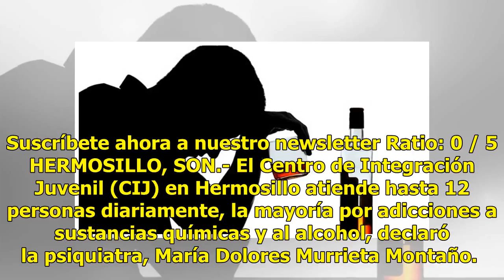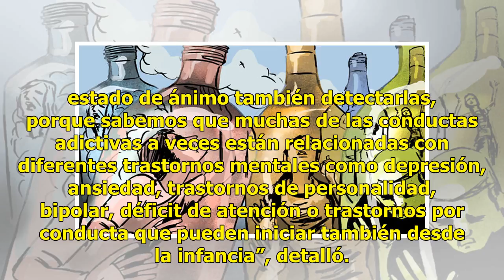AUDIO | Centro de Integración atiende a 12 jóvenes al día por adicción al alcohol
Suscríbete ahora a nuestro newsletter Ratio: 0 / 5 HERMOSILLO, SON.- El Centro de Integración Juvenil (CIJ) en Hermosillo atiende hasta 12 personas diariamente, la mayoría por adicciones a sustancias químicas y al alcohol, declaró la psiquiatra, María Dolores Murrieta Montaño.  AUDIO: Explicó que es...